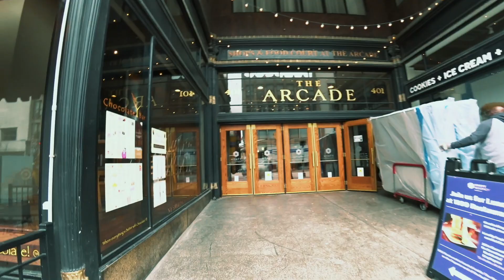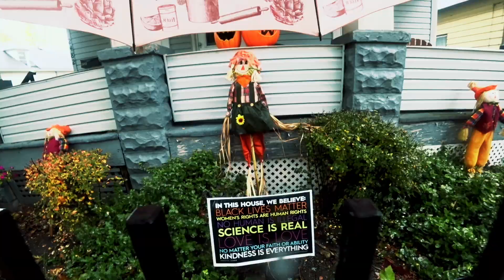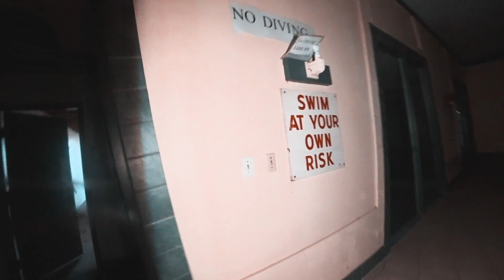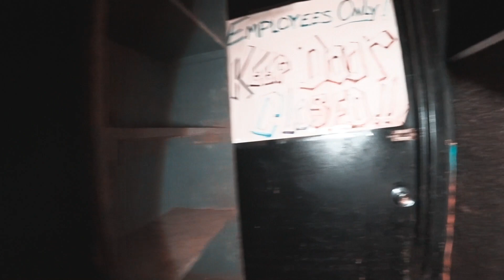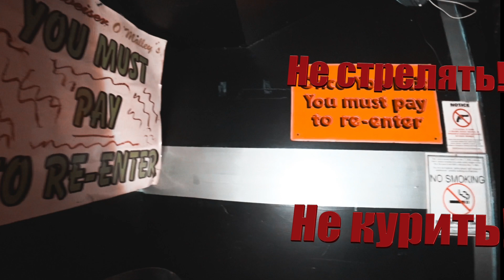Когда Михаил Елизаров был в Кливленде?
Прогулка по пост-апокалиптическому американскому городу с Михаилом Елизаровым